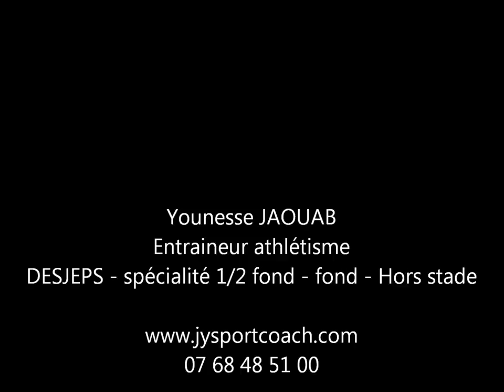JYSPORTCOACH : semi-marathon de paris 2017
Petite vidéo pour féliciter 3 coureurs que j'ai préparé pour le semi-marathon de Paris !!!
Bravo pour vos performances !!!
Alexis Giraudineau
Bertrand Pauly
Marie-Ange Brochard